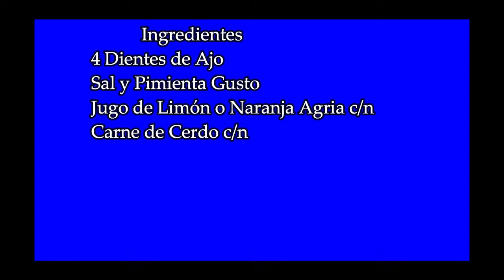Masas de Cerdo Fritas a Lo Cubano